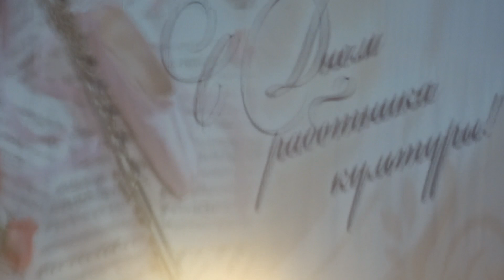День работников культуры в Тильзит- театре